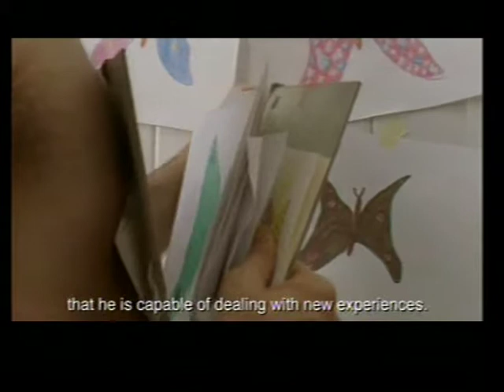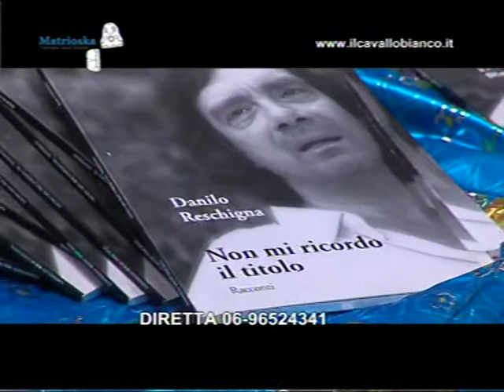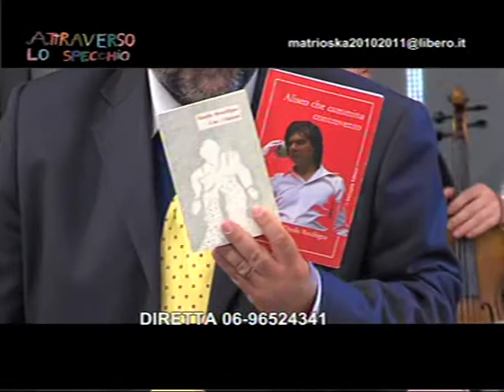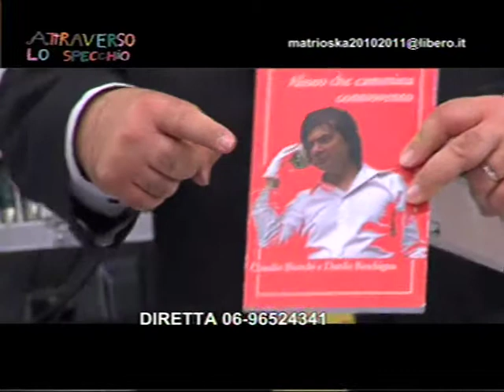Attraverso lo specchio - parte quarta 21 aprile 2015 - trasmissione televisiva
ATTRAVERSO LO SPECCHIO. GIROVAGANDO

quinta puntata ciclo "GIROVAGANDO"
tredicesima puntata nuova serie 2015 (42^ puntata dell'intero ciclo)

in replica
dalle ore 20.30 alle ore 22.00 su Gold Tv Italia (canale 128 digitale terrestre nazionale)

PARTE QUARTA
-  Video tratto dal film "Mario il cavallo" di Sergio Pappalettera  - interpretato da Danilo Reschigna

- incontro con Danilo Reschigna e Umberto Lucarelli

In studio:
- S.E.R. Mons. MATTEO MARIA ZUPPI
Vescovo Ausiliare Roma Centro

- DANILO RESCHIGNA
Attore e scrittore

- UMBERTO LUCARELLI
Scrittore - regista teatrale e cinematografico - operatore sociale

in collegamento telefonico:
- DIEGO BIANCHI
giornalista e conduttore televisivo della trasmissione televisiva "Gazebo" (RaiTre)

- MASSIMO BONFATTI
Presidente organizzazione di volontariato “Mondo In Cammino” – Carmagnola (Torino)

in studio – in concerto dal vivo:
Band INVERSO
Mauro Fiore (batteria) - Vincenzo Picone (basso) - Carlo Picone (chitarra, piano e voce) - Anna Russo (violoncello) - Simone Pletto (fisarmonica) - Vincenzo Citriniti (sax)

In collegamento via skype dalla Bielorussia: i giovani del progetto "Pinocchio - Casa delle Arti e Mestieri con disabilità psichica" dell'Associazione Volontari "Il Cavallo Bianco"

Conducono in studio: Giovanni Sansone - Andrea Venuto - Mascia Kachan

con la collaborazione di:
- Donatella Venia - Olga Tsikhamirava - Anja Svistunova - Sergei Maksimau - Ivan e Misha Krasnik - Sebastiano Alfei - Stefano Nicolò Amati

GLI ALTRI SIAMO NOI
i “non luoghi” dei barconi sul mare e dei grandi centri commerciali
inserimento, integrazione e inclusione nell’apocalisse moderna
le discariche maleodoranti dei Manicomi e la ricerca della felicità
arte e creatività per l’espressività dell’alterità
Famiglia e famiglie ovvero la genitorialità negata
dal Sinodo al Giubileo passando per le montagne del Caucaso
progetti di inclusione sociale e percorsi di autodeterminazione culturale
in Bielorussia, in Cecenia e in Italia
ricorrenze da celebrare e buoni propositi da gettare alle ortiche
tra la Liberazione dal nazifascismo e l’esplosione di Chernobyl
discriminazione razziale e dialogo delle diversità
animazione di Comunità e incontri sul territorio regionale

Fino alla fine di maggio, la stravagante banda della Cooperativa Matrioska percorrerà in lungo e in largo i paesi del Lazio….GIROVAGANDO – questo il titolo del progetto complessivo finanziato dalla Regione Lazio - Direzione Regionale Politiche Sociali, Autonomie, Sicurezza e Sport – Area Impresa Sociale e Servizio Civile, di cui la trasmissione televisiva costituisce una delle azioni previste - occasione per l’animazione di Comunità e per percorsi tra la gente comune… accompagnati da quelle persone fragili con disabilità, che spesso non sono prese in considerazione dalla propria Comunità di appartenenza o addirittura discriminate ed emarginate.

La trasmissione televisiva diventa così sempre più un “laboratorio permanente delle diversità sul territorio”, dove le diversità fisiche, psichiche, sensoriali, culturali, politiche, religiose, politiche ed etniche non vengono considerate come motivo di discriminazione ed emarginazione, ma come occasione di scambio reciproco e di crescita comune, nell’ascolto costante dell’altro, nella ricerca di una possibile e quotidiana cittadinanza partecipata.